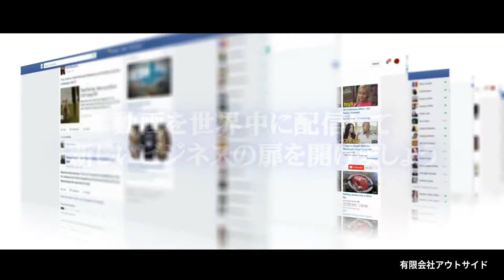【動画制作・映像制作】有限会社アウトサイド 企画・撮影～配信までワンストップで制作します。まずはお問合せを！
TV・映画～企業系動画まであらゆる動画制作を承ります。
インタビュー動画、対談動画、企業案内動画、研修動画
ライブ配信もお任せください。